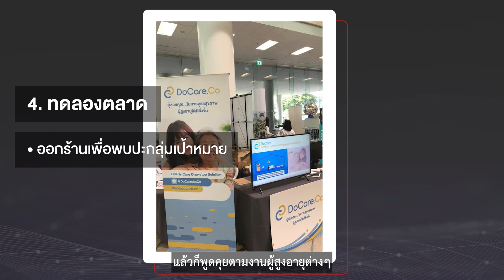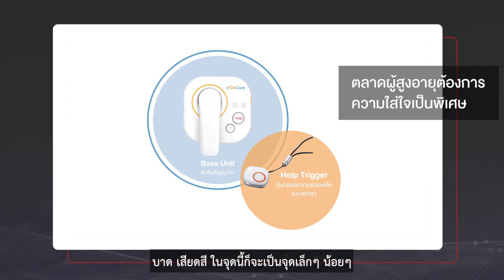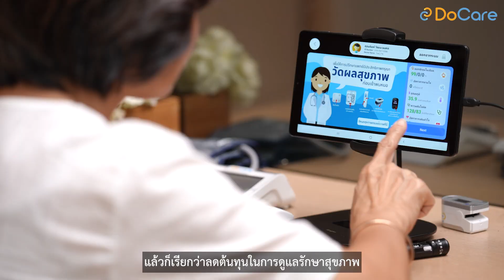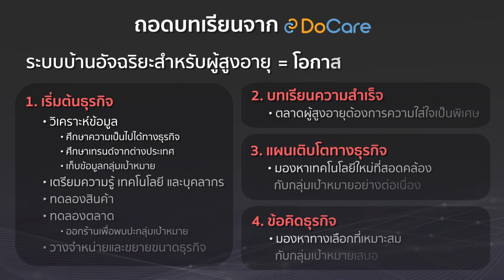ระบบบ้านอัจฉริยะสำหรับผู้สูงอายุ Do care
ถ่ายทอดข้อมูลของผู้ประกอบการที่ดำเนินธุรกิจเกี่ยวกับระบบบ้านอัจฉริยะสำหรับผู้สูงอายุ ในด้านแนวคิด โอกาส และแรงบันดาลใจในการเริ่มต้นธุรกิจ ขั้นตอนในการสร้างธุรกิจ แผนเติบโตทางธุรกิจ และคำแนะนำสำหรับผู้ต้องการเริ่มต้นธุรกิจเกี่ยวกับระบบบ้านอัจฉริยะสำหรับผู้สูงอายุ นำเสนอผ่านการสัมภาษณ์ คุณพิมพ์ชนก วรวัฒนนนท์ ผู้บริหาร บริษัท เน็กซเตอร์ ลีฟวิ่ง จำกัด ที่ผลิตและพัฒนาระบบบ้านอัจฉริยะสำหรับผู้สูงอายุ ภายใต้ชื่อแบรนด์ Do Care Protect โดยการนำเทคโนโลยี Internet of Thing (IoT) มาประยุกต์ใช้ เพื่อดูแลเรื่องสุขภาพและความปลอดภัยสำหรับผู้สูงอายุ เริ่มต้นธุรกิจจากการมองเห็นปัญหาการใช้ชีวิตสำหรับผู้สูงอายุ ศึกษาเทรนด์จากต่างประเทศและรวบรวมข้อมูลจากกลุ่มตัวอย่างเพื่อพัฒนาสินค้า โดยมีแนวโน้มที่จะนำเทคโนโลยีรูปแบบใหม่เข้ามา เพื่อส่งเสริมสุขภาพและยกระดับคุณภาพชีวิตของผู้สูงอายุ